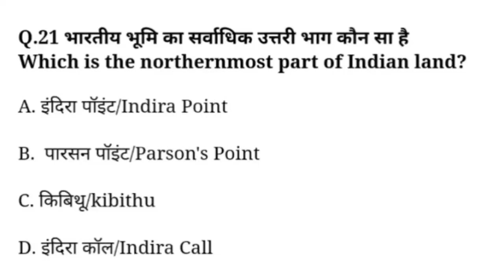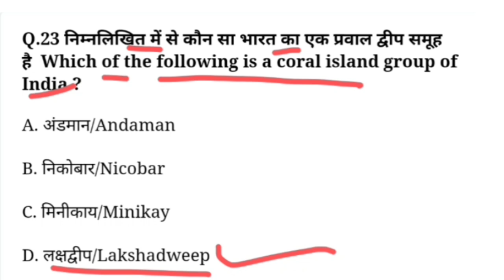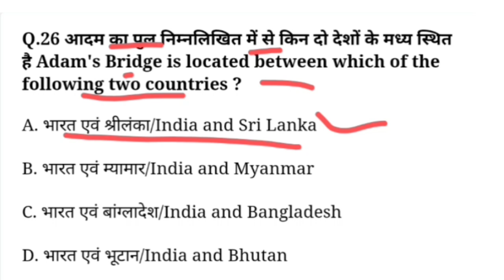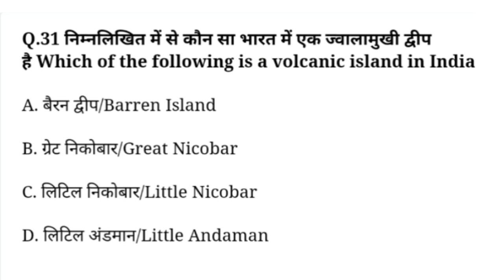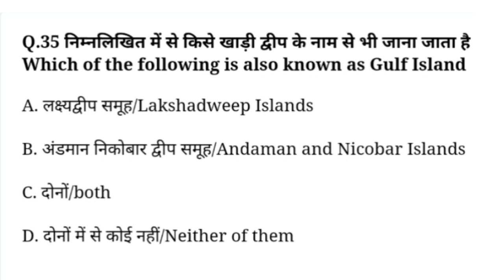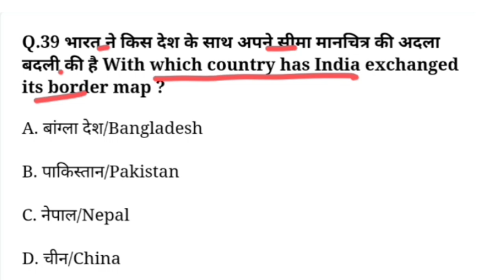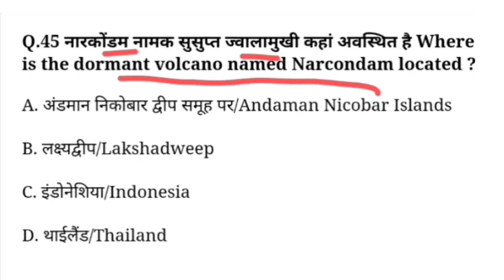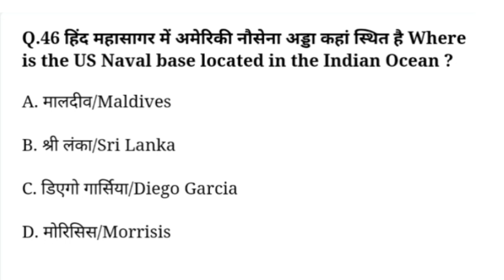भारत का भूगोल || भारत का सामान्य भूगोल MCQ || Indian Geography MCQ || Indian GK || Bhugol || GK Quiz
भारत का भूगोल,भारत का भौतिक भूगोल,भारत के भूगोल का सामान्य परिचय,भारत का सामान्य परिचय #1,भारत और विश्व का भूगोल,भूगोल,भारतिय भूगोल,भारत एक सामान्य परिचय,भारत एक सामान्य परिचय कक्षा 9,भारत एक सामान्य परिचय by khan sir,भारत का भौगोलिक परिचय

भारत एक सामान्य परिचय प्रश्न उत्तर,विश्व का भूगोल,indian geography detailed part 1 (भारत का भूगोल भाग एक),छत्तीसगढ़ का भूगोल,सामान्य परिचय,लुसेंट सामान्य ज्ञान 2022,विश्व भूगोल,लुसेंट भूगोल